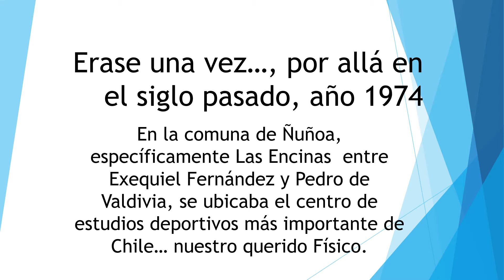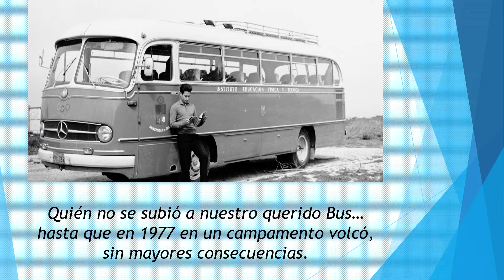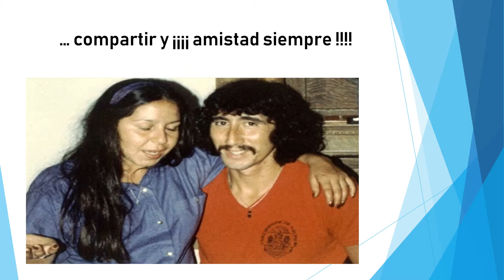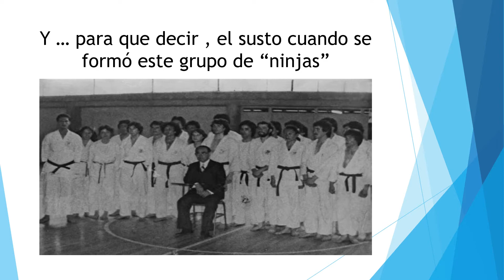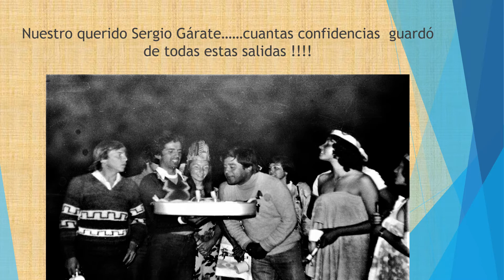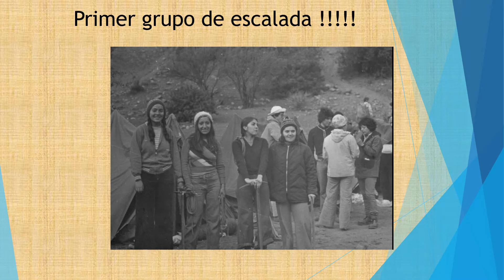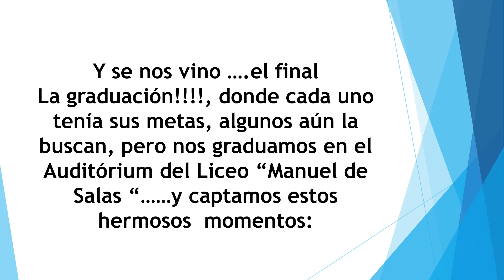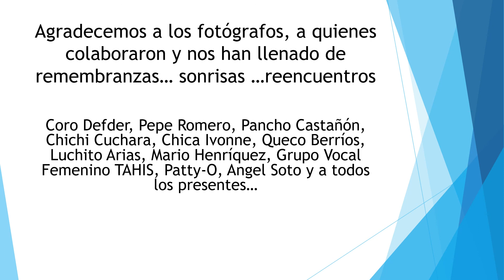DEFDER recuerdos generación 78